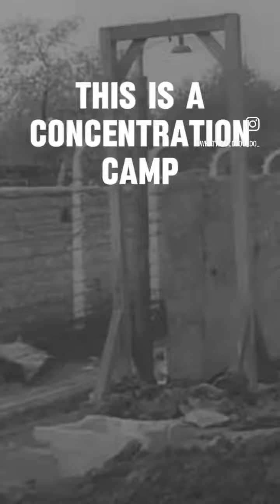speaking persian dialect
persian dialect spoken with english subtitles